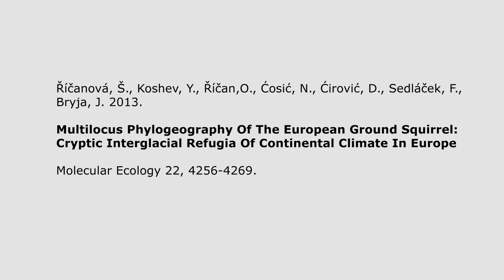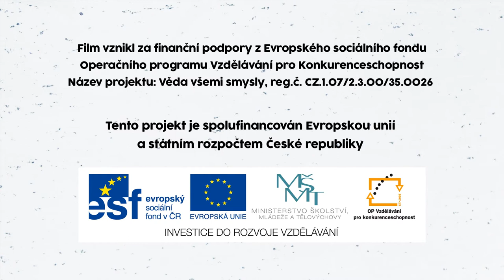Živá věda -Videoabstrakt -Říčanová et al 2013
Říčanová, Š., Koshev, Y., Říčan,O., Ćosić, N., Ćirović, D., Sedláček, F., Bryja, J. 2013. Multilocus Phylogeography Of The European Ground Squirrel: Cryptic Interglacial Refugia Of Continental Climate In Europe, Molecular Ecology 22, 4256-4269.